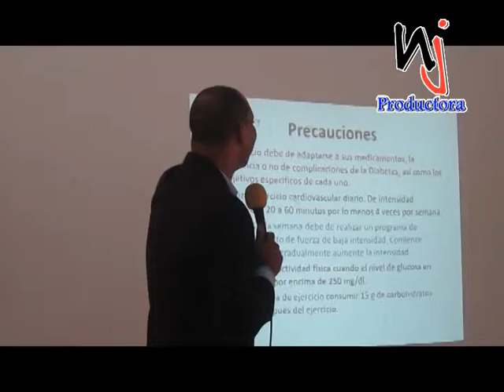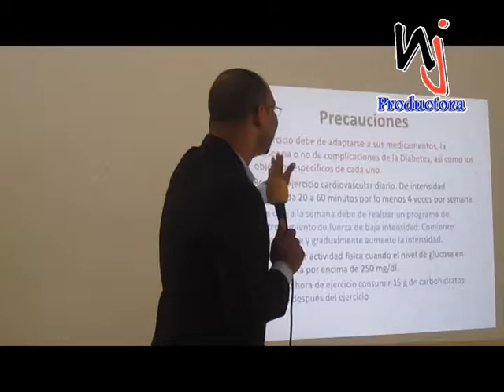ACTIVIDAD MI COMPAÑERA LA DIABETES, 1er ENCUENTRO DE CONCIENCIACION SOBRE LA DIABETES